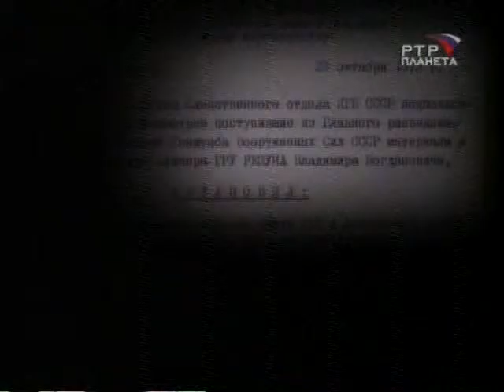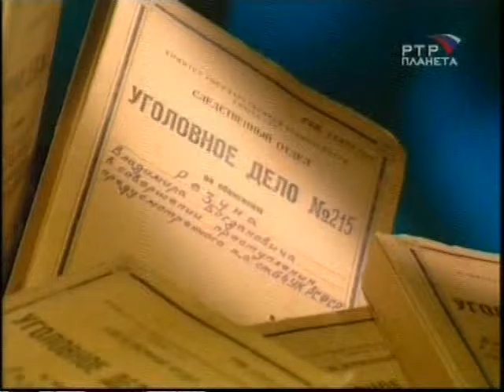разведка и Резун